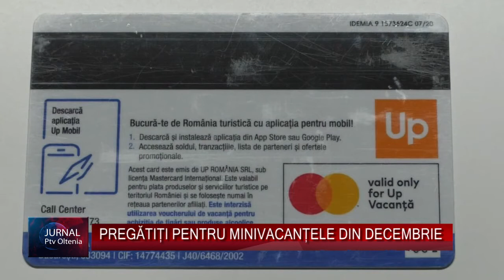PREGĂTIȚI PENTRU MINIVACANȚELE DIN DECEMBRIE